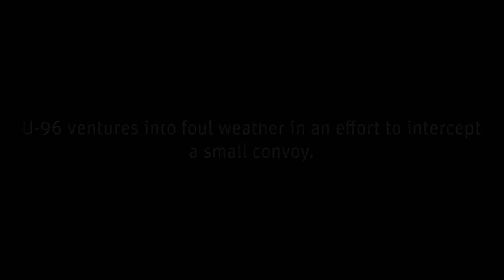Wolfpack Beta - New Water Asset With Spray and Foam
A look at the new water asset for Wolfpack 0.25j. U-96 ventures out into severe weather to look for targets to sink. This will not end well.

This video may make you seasick. You have been warned.

Use Sub Buddy Attack Disc for more fun and enjoyment playing Wolfpack!

Viel Glück Herr Kaleun!

Timeline:

0:00 Start
0:20 The bridge
0:45  The Deck
1:05 The bow
1:30 Hang ten
1:40 Eyes wide open
2:10 The stern
2:55 The bridge again
3:70 The deck - side view
3:37 Convoy spotted
4:12 Deck gun
5:10 Combat
6:15 The end
6:24 Subscribe